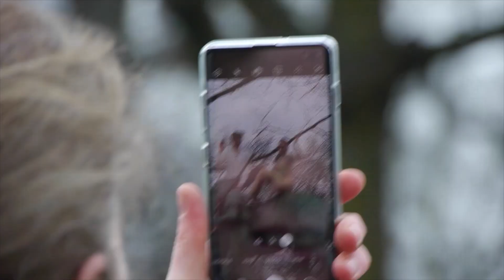Sportler des Jahres Münster 2019 - PSV Haus Getter - Nominiert als "Mannschaft des Jahres"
Anna Löw und Fabian Pentrop.

Ein Produktion von Florian Voß.
Die Gesamtlösung für eine Veranstaltung, bei der die Gäste vor Ort zusätzlich durch aufregende Einspieler gefesselt werden. Mit einem Lichtkonzept wird die Wirkung sowohl von Screen- als auch Live-Momenten verstärkt. Spektakuläre Kamerafahrten verbinden konzeptionell Screen, Bühne sowie Zuschauerraum und sorgen für flüssige Übergänge. Zum Gelingen mussten zudem über 30 einzelne Videoproduktionen mit Spitzensportlern organisiert und durchgeführt werden.